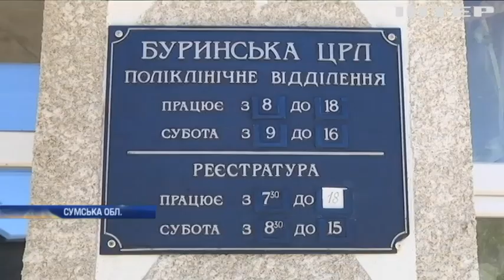Жителі Прикарпаття потерпають від нашестя агресивних комах